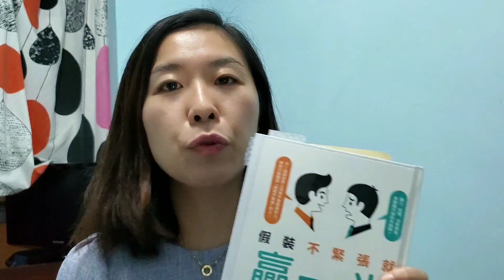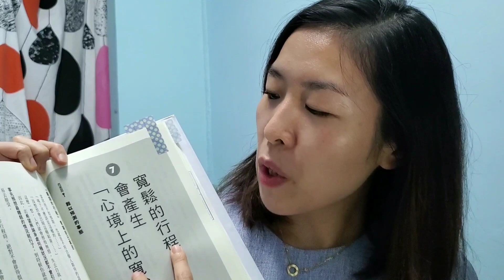在逆境中，如何令自己回復最佳狀態？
【讓自己盡快回復最佳狀態的方法：自我暗示】
面對社會甚至社區大小事，有時情緒波動真的在所難免，今次閒聊下如何令自己盡快回復最佳狀態。